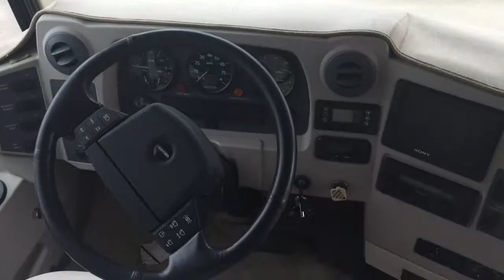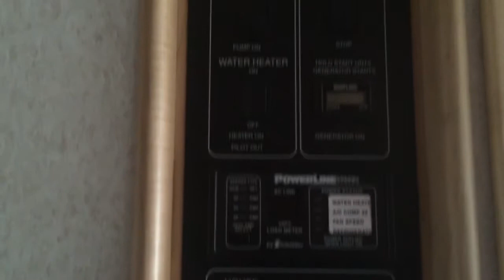2004 Itasca Horizon 40'